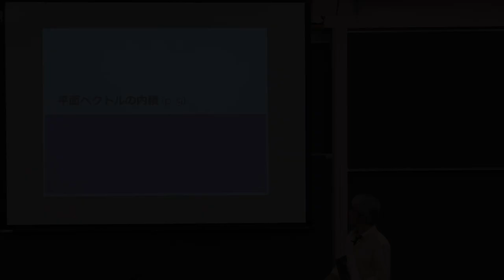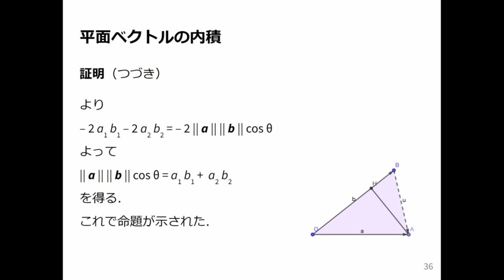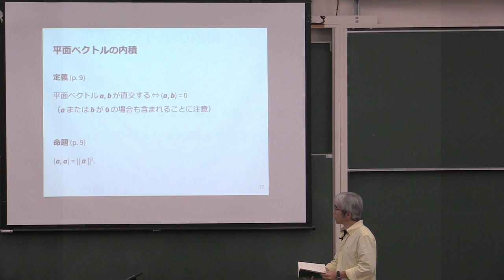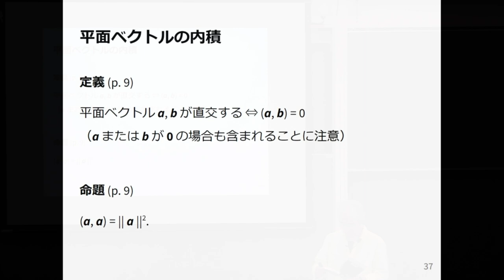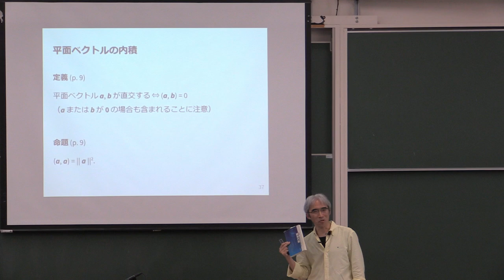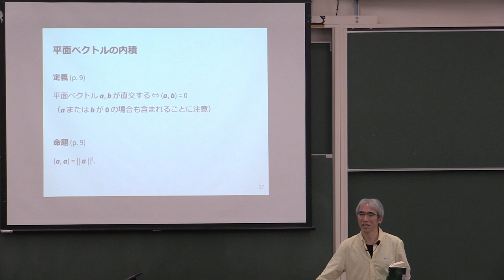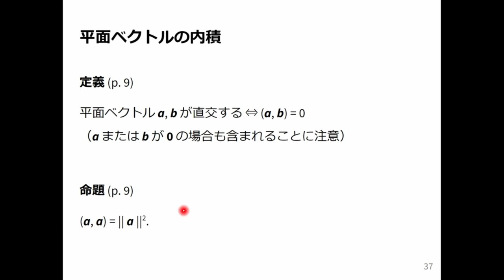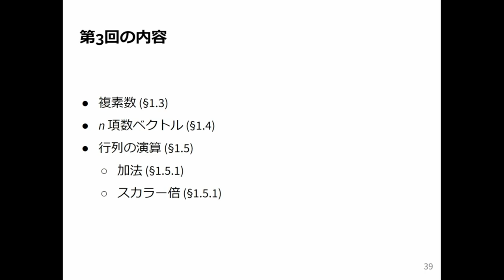線形代数1 2024 (2-3) 平面ベクトルの内積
平面ベクトルの内積．